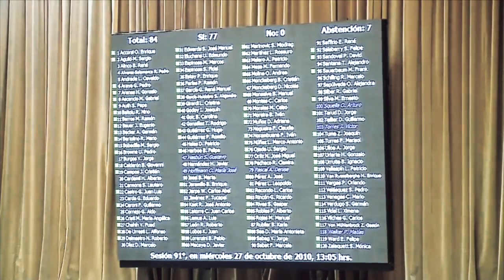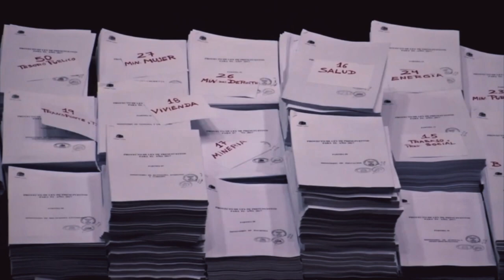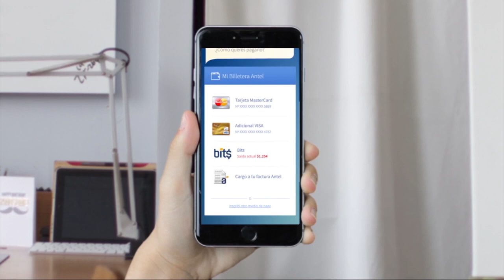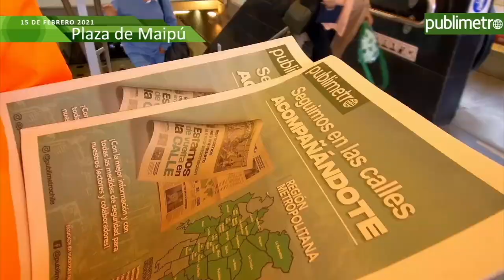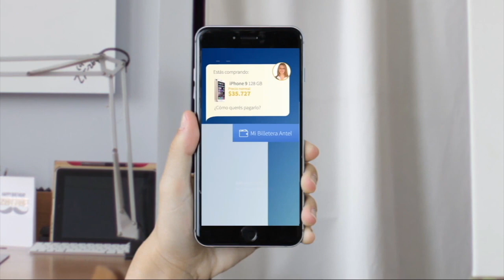Cap. #43 Sin Filtros: Congreso / Felipe Harboe y Hernán Larraín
¿Qué tipo de congreso queremos? Hoy en Sin Filtros debatimos Congreso y como consagrar la mejor opción en la nueva constitución. Para eso el CC por el distrito 19 Felipe Harboe y Hernán Larraín por el distrito 11, conversan y debaten sus ideas en conjunto con el panel conformado por Nataly Campusano, Francisco Orrego, Gabriel Alemparte y Alejandro Irarrázaval.
Con la excelente conducción y moderación de Iván Guerrero.